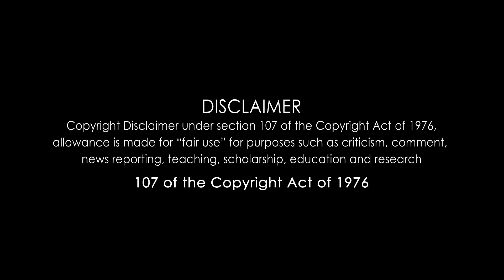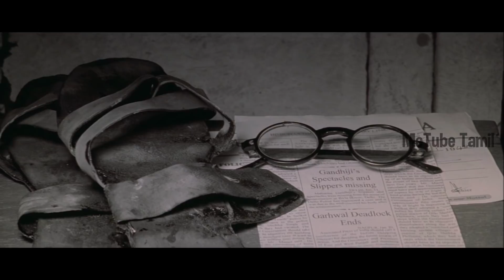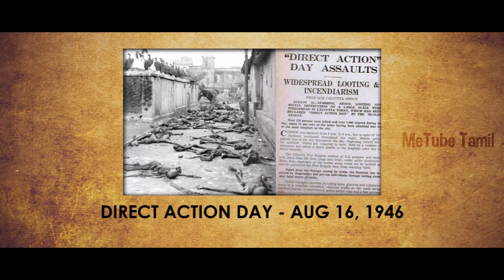Misunderstanding HEY RAM | Analysis in Tamil | Chapter 1 of 6 | from HARI PRAZAD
An Analysis Series of HeyRam A KamalHassan Film by Metube Tamil
Hey Ram is a 2000 Indian period drama film written, directed and produced by Kamal Haasan, who also acted as the protagonist. It was simultaneously made in Tamil and Hindi languages.[3] The film's soundtrack and score were composed by Ilaiyaraaja. It is an alternate historical film that depicts India's Partition and the assassination of Mahatma Gandhi by Nathuram Godse. The Hindi version was distributed by Shah Rukh Khan's Red Chillies Entertainment.